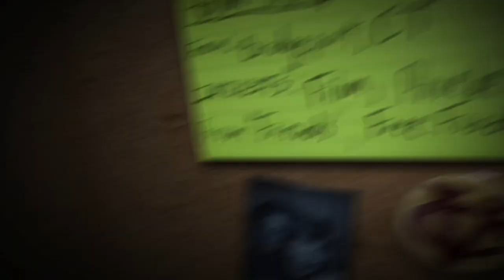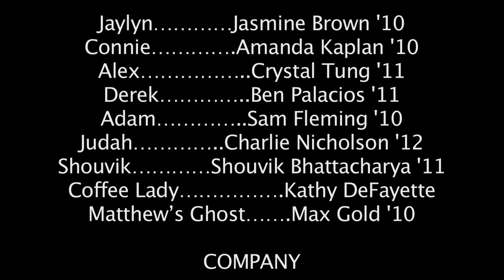4th Floor Main: "Scaredy Cats"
Episode 102: "Scaredy Cats" - 4th Floor Main, a comedy about dorm life at Vassar.  In this episode, why can't they just leave Connie alone??  Plus--special cameo appearance by the ghost of Matthew Vassar.